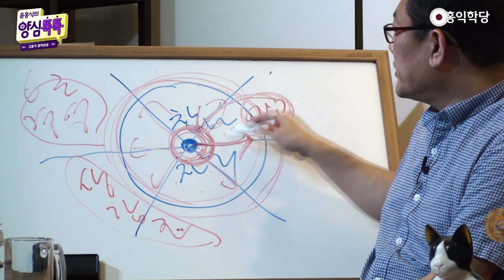[Q&A] 에고가 참나를 보나요, 참나가 에고를 보나요?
- (210916 양심톡톡) 에고가 참나를 보나요, 참나가 에고를 보나요?